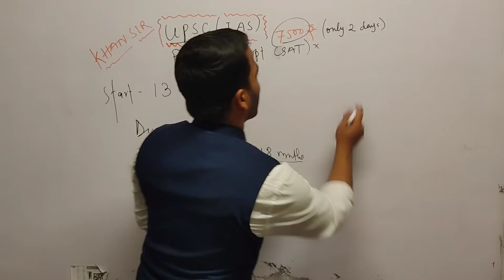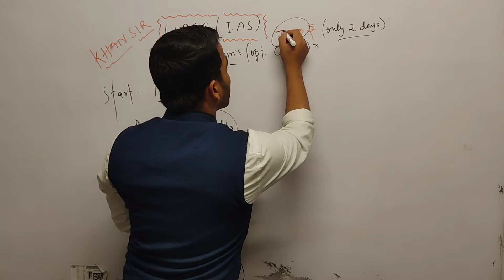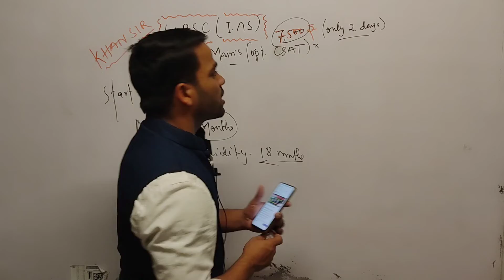Khan sir upsc batch 2022